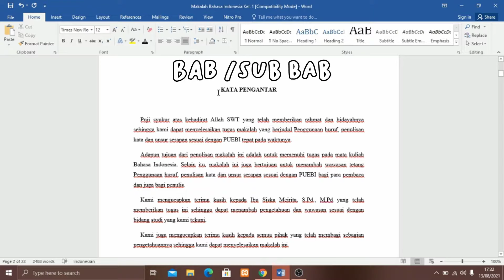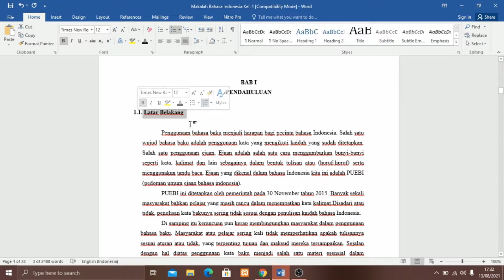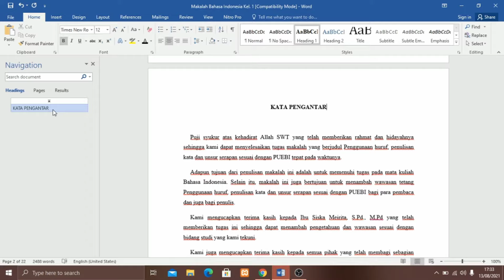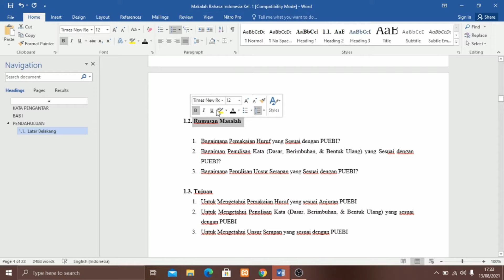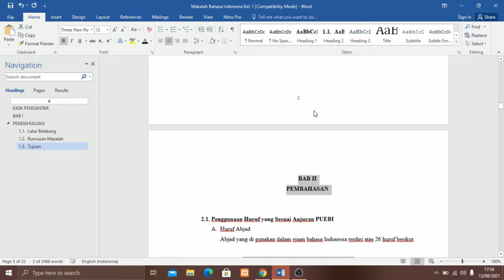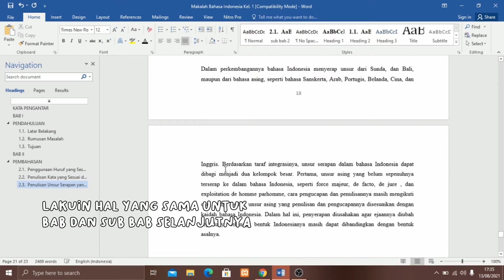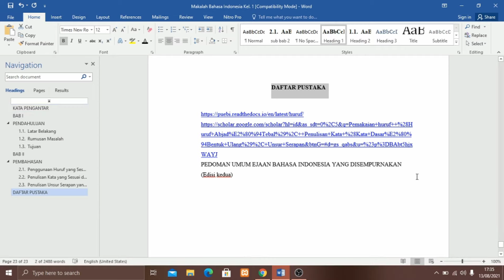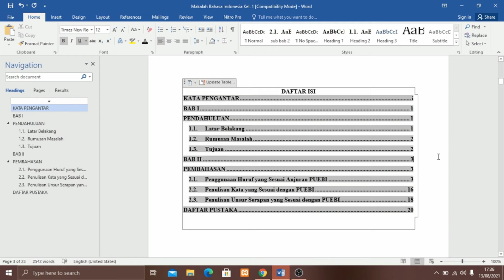CARA MEMBUAT DAFTAR ISI OTOMATIS WORD 2021 II MUDAH & LENGKAP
Apa kabar semua nya? Sehat selalu ya!
Video kali ini gue kasih tutorial ke kalian gimana carinya bikin daftar isi otomatis di word 2021.

2021 daftar isi masih manual ? HEIIII Udah deh gausah pake ribet segala bikin titik satu-satu sampe panjang.
SIMAK VIDEO INI BIKIN DOSEN AUTO NGASIH NILAI A

Terimakasiii